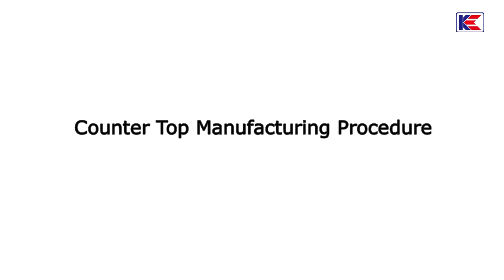KE Kitchen Cabinets Manufacturer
KE is the Chinese leading company of cabinetry manufacturing. Our product includes Kitchen Cabinets, Wardrobe, Vanity and other cabinets for Residential and Commercial building projects.
We export our cabinets to the wholesaler, the building company and from all over the world like USA, Canada, UK, Australia. We produce cabinetry and Furniture with modern finishing such as Melamine(low-Pressure Laminate), PVC Vinyl Wrap, High Pressure
Laminate, Wood veneer, Lacquer(2 Pac), Modern Style solid wood.

We offer a complete range material of Countertop in all different edge profiles. The Following Video is about our factory and producing procedure in our workshop